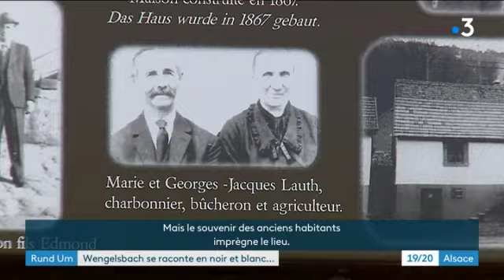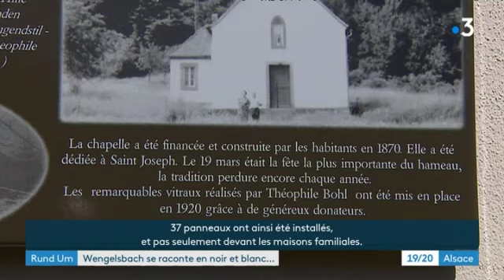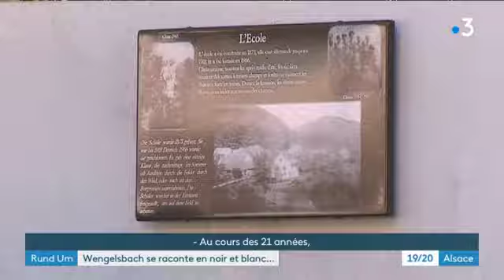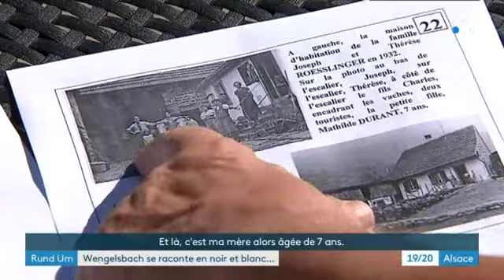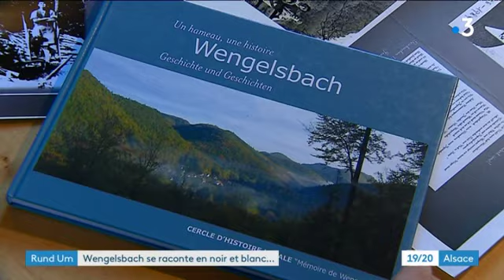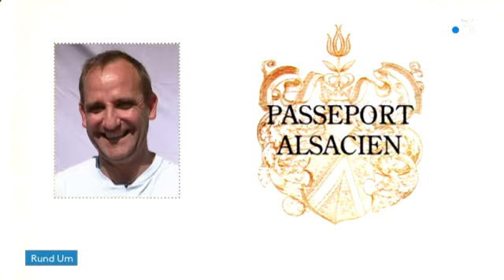A Wengelsbach, hameau de 7 habitants, des panneaux-photos font revivre le passé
Wengelsbach, tout au nord de l'Alsace, ne compte plus que sept habitants à l'année. Grâce à des panneaux-photos, on peut se souvenir des personnes qui ont vécu ici. Et ressentir l'ambiance de ce lieu atypique, enclave en territoire allemand, seulement relié par route à Niedersteinbach, sa commune de rattachement, dans les années 1930.